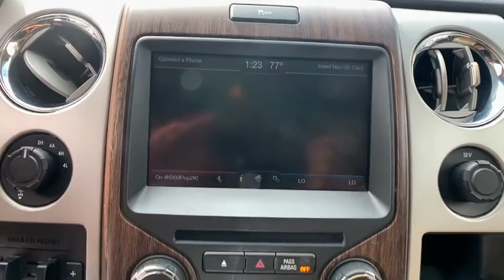2014 Ford F-150 Mt. Airy, Westminster, Skysville, Germantown, Frederick, MD 33227A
Used 2014 Ford F-150 available in Mt. Airy, Maryland at Century Mt Airy. Servicing the Westminster, Skysville, Germantown, Frederick, MD area.
2014 Ford F-150 4WD SuperCrew 145 Lariat - Stock#: 33227A - VIN#: 1FTFW1ET9EFA90884

Blue Jeans Metallic 2014 Ford F-150 Lariat 4WD 6-Speed Automatic Electronic EcoBoost 3.5L V6 GTDi DOHC 24V Twin Turbocharged ONE OWNER MARYLAND STATE INSPECTED! MOONROOF SUNROOF NAVIGATION GPS NAV RECENT CENTURY TRADE IN SERVICE RECORDS AVAILABLE 4WD BLUE TOOTH REAR BACK UP CAMERA 21 MPG ABS brakes Alloy wheels Compass Electronic Stability Control Front dual zone A/C Heated door mirrors Heated front seats Illuminated entry Low tire pressure warning Remote keyless entry SYNC Voice Activated Communication &amp; Entertainment Traction control.&lt;br&gt;&lt;br&gt;Recent Arrival!&lt;br&gt;&lt;br&gt;Awards:&lt;br&gt;  * 2014 KBB.com Brand Image Awards